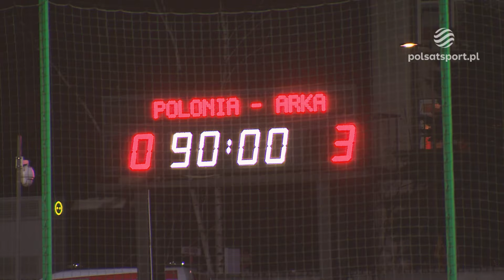Zaglądamy za kulisy meczu Polonia Warszawa - Arka Gdynia!